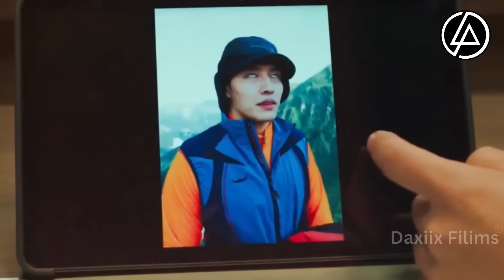Film |Wiilkan Waxa laga guursanaya gabadhii uu jecla, LKN si qosol leh bu usoo ceshaaya🔥😂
Mahadsanid

abdihaliim ali
film horror
fanproj hindi afsomali

filim afsomali,
hindi

asad Hagio ,
Asad Hagio,
challenge Asad Hagio,
Qulasada Filimada,
qulaso  Cusub ,
Qulaso Filim ,
Filim Kooban ,
Osmaan xidig